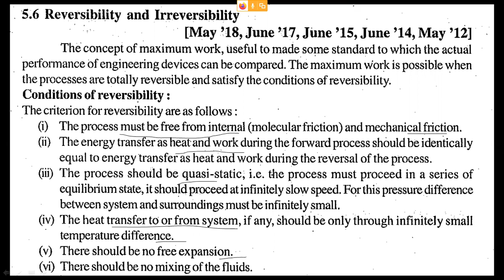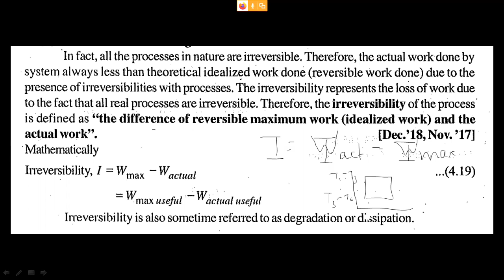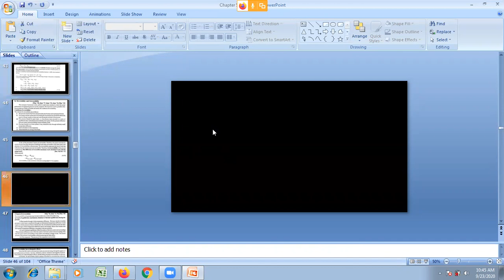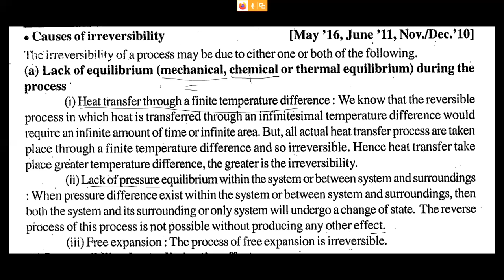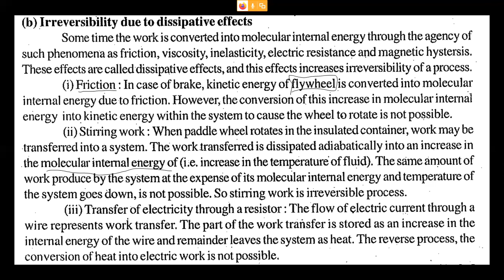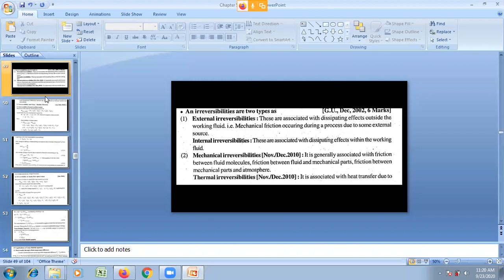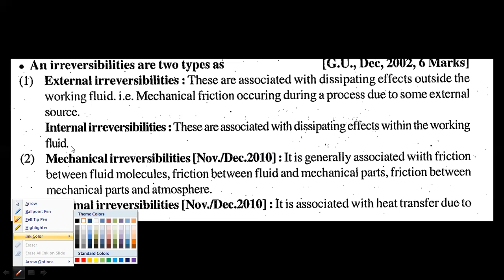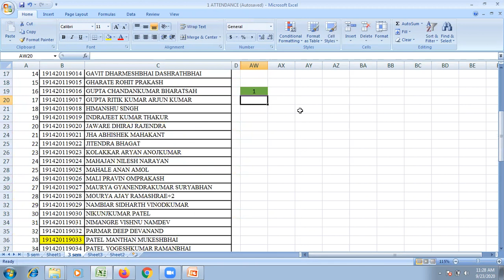irreversibility and reversibility